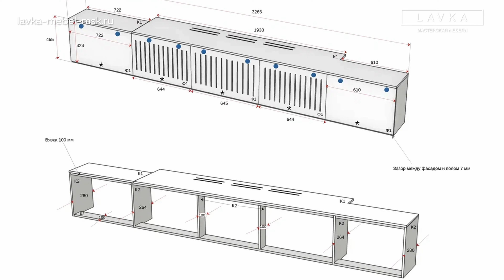Готовое решение для детской комнаты. Детская мебель "под ключ" по дизайн-проекту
Детская комната для школьника c рабочей зоной. Два вида фасадов — гладкие и рельефные, все в пленке ПВХ. Увеличенный зазор между потолком, потому что он натяжной. Верхние фасады на tip-on. Полки с подсветкой, подсветка загорается по взмаху руки.
Фасады над рабочей зоны на подъемнике HK-Xs.

Делаем любые детские на заказ, с рабочими местами или игровыми комплексами.

Предлагаем сотрудничество дизайнерам интерьера по выгодным условиям:
— вовремя платим щедрые агентские,
— закрытые обучения от LAVKA для наших партнеров,
— поддержка нашего технического специалиста на этапе проектирования,
— реализация вашего дизайн-проекта "как на картинке".

Скачать чек-лист "7 секретов кухни на заказ, которой легко и приятно пользоваться"